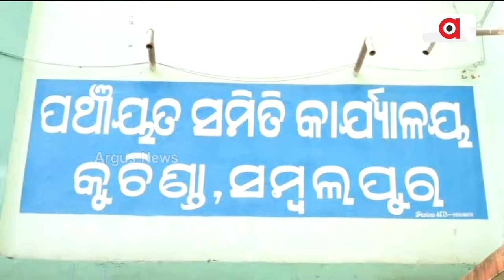କେତେ ହୀନିସ୍ତା ହେବ ରାଏଜ୍ ସରକାର୍ ? || BJD Controversy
କାଏଁଯେ ରାଏଜ୍ ସରକାରକୁଁ ଦରକାର୍ ପଡୁଛେ ଏତେ ପ୍ରଶଂସା । ଭଟାନେ ପଡଲା ଫେର୍ ଗୁଟେ ମିଛ୍ ପ୍ରଚାର୍‌ର ସତ୍ ।କୁଚିଣ୍ଡାନେ ପାଏନ୍ ଟାଁକି ନାଇଁ ବନେଇ, ହେଲେ ବୁକଲେଟ୍‌ରେ ବନେଇଥିବାର୍ ପ୍ରଚାର୍ । ସେନ୍ତା ଭବାନୀପାଟଣାନେ ଦାନ୍ ଦକ୍ଷିଣାର୍ ମନ୍ଦିରକେ କହେଲେ ସରକାରୀ ଅନୁଦାନ୍ ।